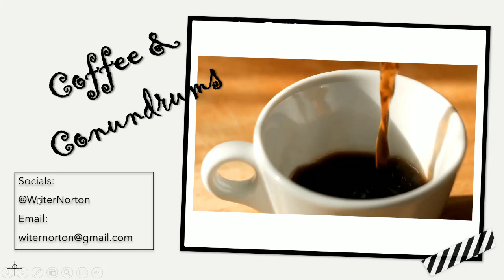Coffee and Conundrums Introduction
Welcome to Coffee & Conundrums!
I am here to answer your concerns with unqualified advice and guidance. Whether it's your love life in a mess, your career plans gone awry or anxiety around the future, drop me a message and I will advise!
All advice taken at your own risk. I am not a qualified counsellor, therapist or guru.